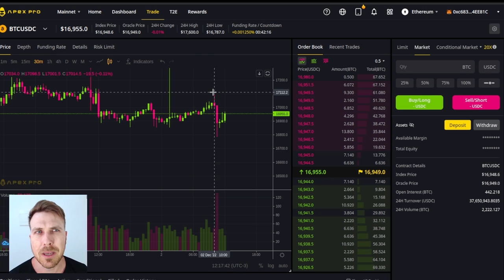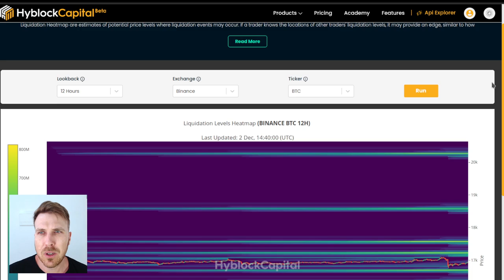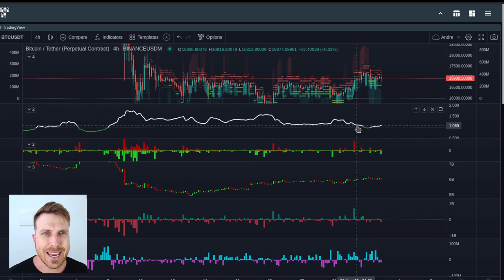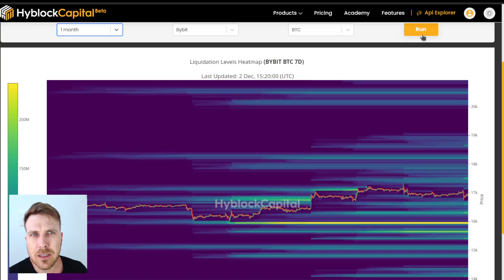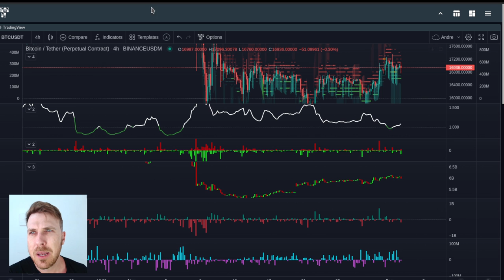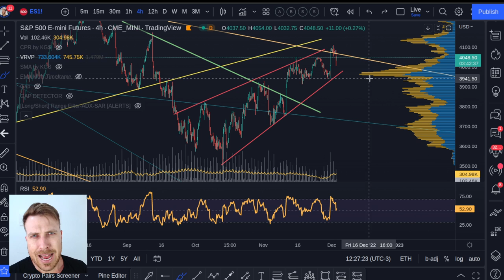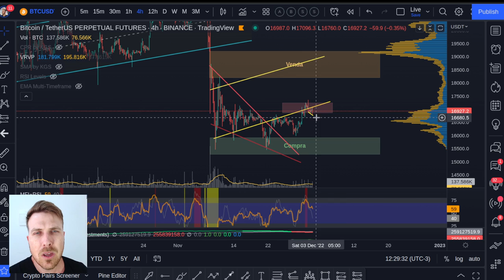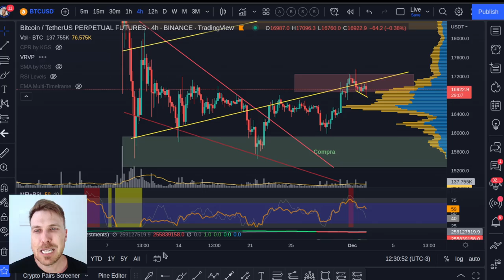BITCOIN: INDECISÃO! E AGORA!? PAYROLL... [Pitaco Brasil x Camarões]